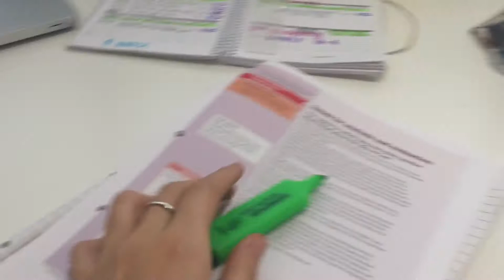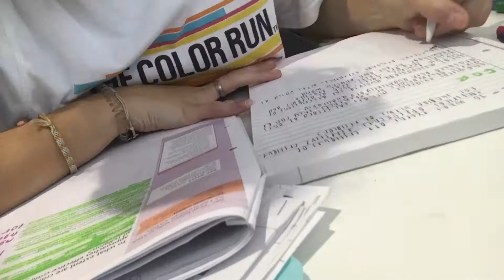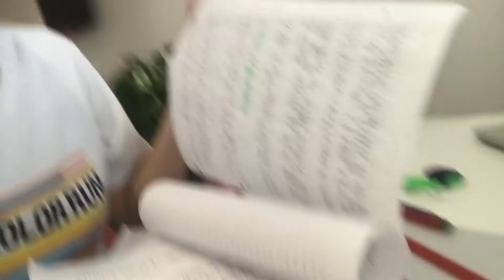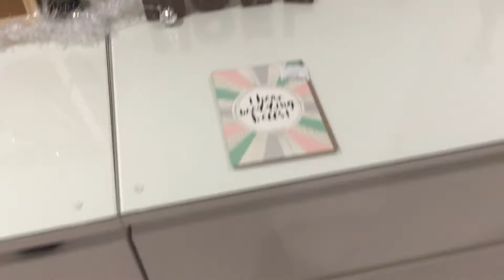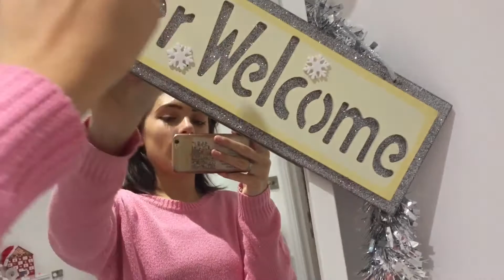VLOGMAS DAY FOUR! Decorating my bedroom!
VLOGMAS DAY FOUR!